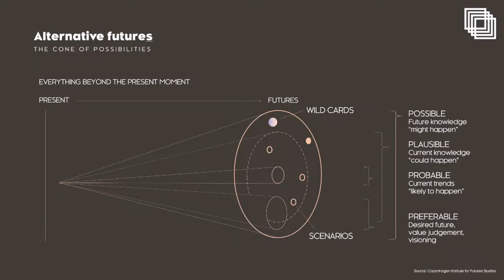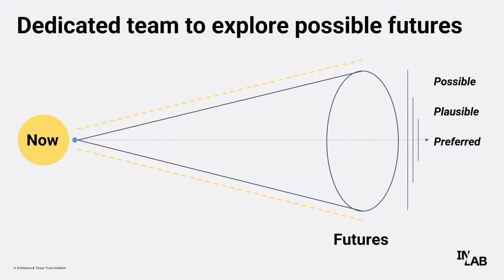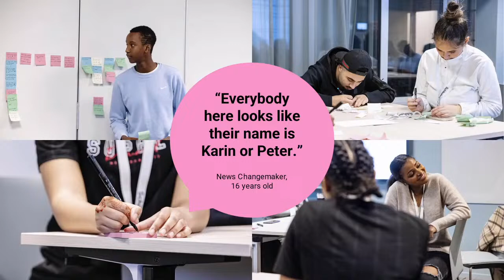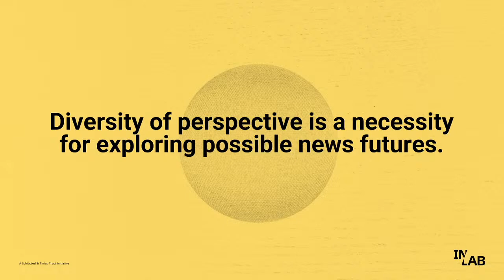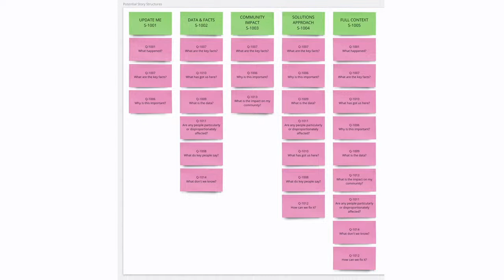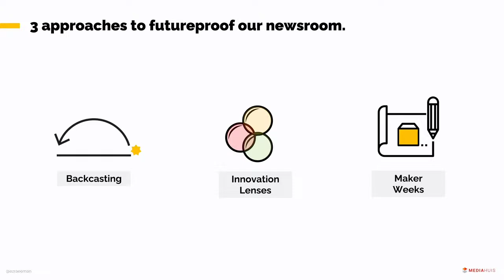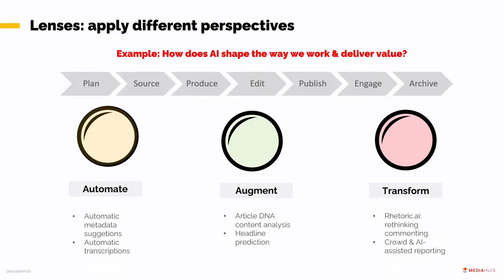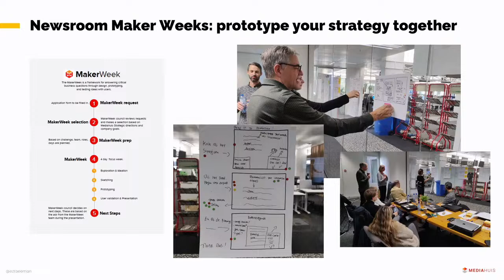Future-oriented newsrooms: who, when, how?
If digital transformation used to be the key paradigm of the past 20 years, the transformation of digital itself is likely going to be the one for the next 20. A whole host of new technologies (web3, AI, mixed reality) are on the verge of breaking through and changing the beacons of how reality is experienced and captured. To make sense of these transformative technologies, newsrooms need to adopt both a future mindset as well as a prototyping approach turning words into actions that help audiences understand the potential as well as the consequences of upcoming technologies. In this panel we will share examples and engage in a conversation about possible and plausible news futures. Mindful of structural inequalities in the industry, we will also highlight how innovation capabilities (and the resources to capture the great potential now in front of us!) are unevenly distributed across organisations and regions and engage in a discussion about how we could mitigate this.
Con: Ezra Eeman (change director Mediahuis), Sofie Hvitved (head of media Copenhagen Institute for Futures Studies), Shirish Kulkarni (journalism innovation and inclusion consultant), Agnes Stenbom (head of IN/LAB)